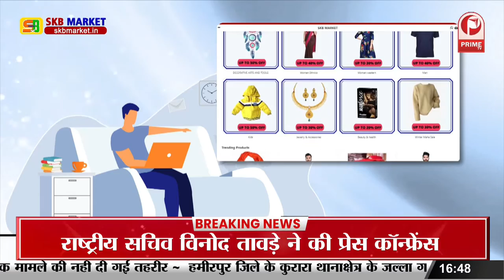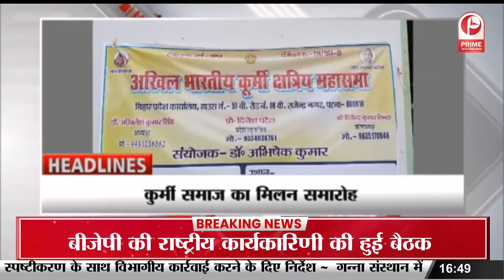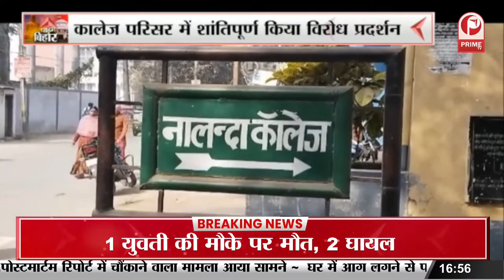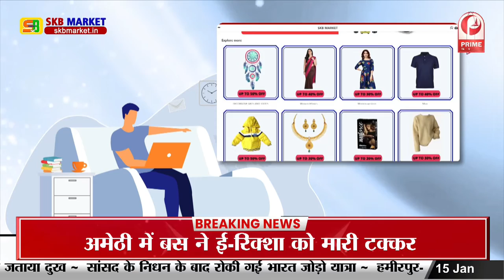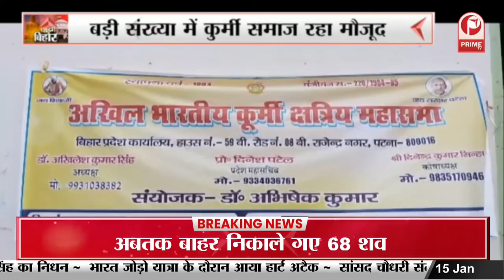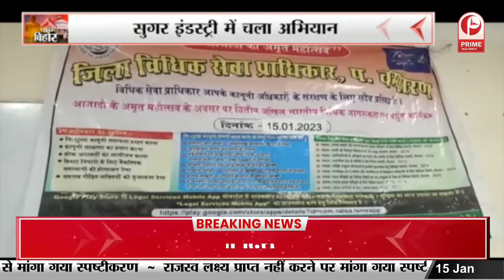Bihar News : कानूनी जागरूकता शिविर का आयोजन || Prime Tv